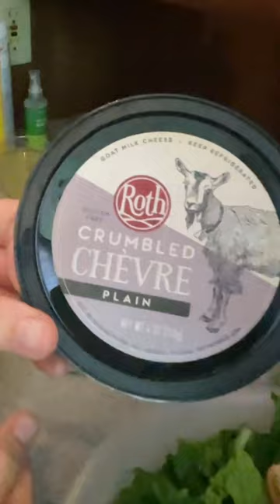CRF: Our first attempt at sailing and vlogging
From the cutting room floor!
After the release of our first video, we found this clip of sailing school on our phone. Mesha was offshore in a 44 foot Jeanneau. What a great sail.

Before deciding on our format of having cocktails while sharing our story, we thought making food in each episode was a good idea. This is our very first attempt just after taking possession of FLOW. The Mexican street corn salad was wonderful, but eating and talking is just not a great look.

New episodes come out every Sunday, and cutting room floor shorts every Tuesday.

Good Day!